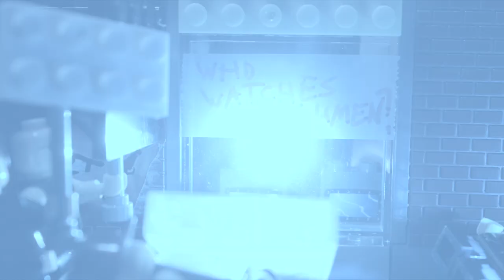LEGO | Original Watchmen Trailer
See the original Watchmen trailer recreated with custom minifigures in Lego form!